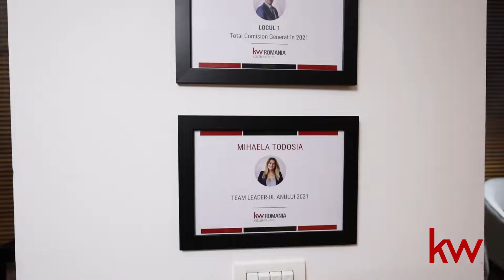NEW OFFICE !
Agentia Keller Williams Brasov tocmai ce s-a mutat in noul birou.
Va astept cu mare drag in noua locatie, pentru a va rezolva orice nevoie imobiliara.

Unde ne gasiti ? Pe strada Nicolae Titulescu, numarul 31.